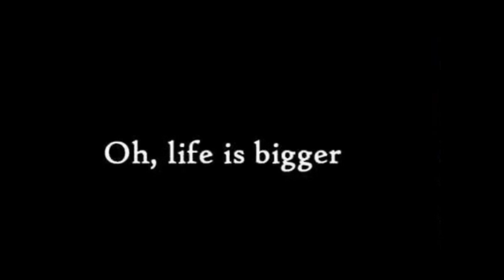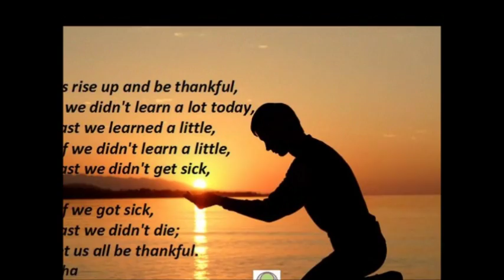adio 2.wmv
Adios face book photos